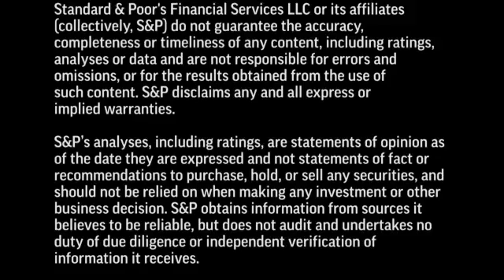Various Credit Risks Underlie Our Rating Action on France-Based International Retailer Casino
High debt levels, continued weakness in Brazil and potential risks from the HoldCo were behind our recent rating action on retailer Casino. In this CreditMatters TV segment, Standard & Poor's senior director Raam Ratnam explains the main points behind our rating action.